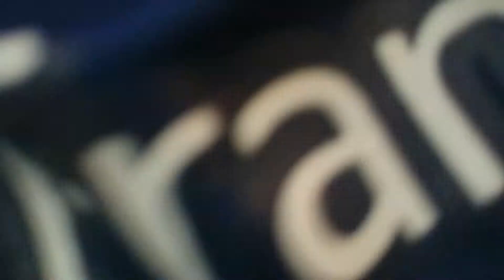Boca vs riBer - Copa Libertadores 2015 - Salida Boca